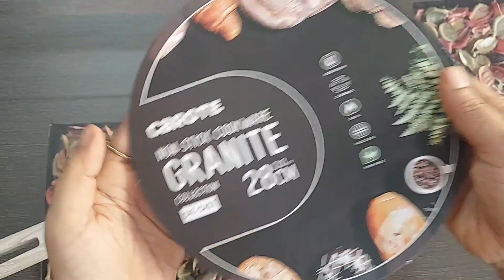Carote Dosa Tawa Review | Carote Non-Stick Tawa Review | Carote Granite Dosa Tawa Unboxing & Demo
CAROTE 28CM Non Stick Dosa Tawa, Granite Roti Tawa Pan Purchase